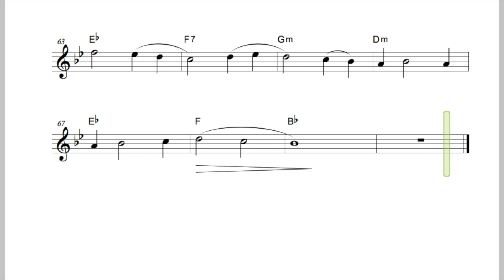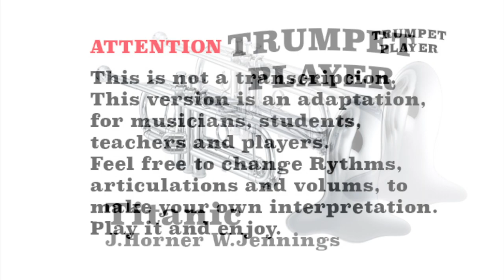Titanic - Bb Trumpet - J Horner W Jennings (No.35)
"My Heart Will Go On" is the main song of the 1997 film Titanic, performed by the Canadian singer Céline Dion and written by James Horner and Will Jennings. It was included on the Titanic soundtrack and on their album Let's Talk About Love. It was number one on the popularity charts of various countries, including the United States, France, the United Kingdom, Canada, and Australia. It is Dion's biggest hit and one of the best-selling singles of all time, with over 15 million copies. It was the winner of 4 Grammy Awards and the Oscar for Best Original Song. The song appeared in the film's closing credits.

You can use the sheet music, or download the music for pedagogic,
education or personal use.